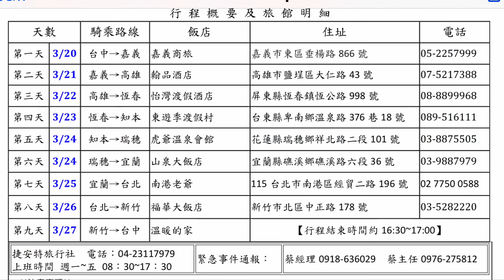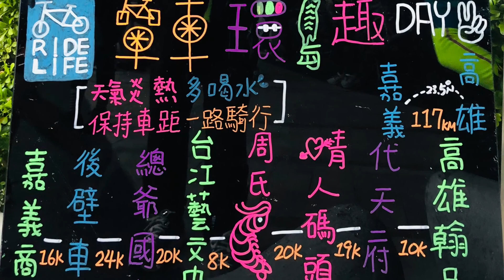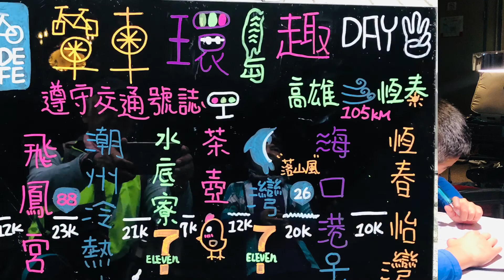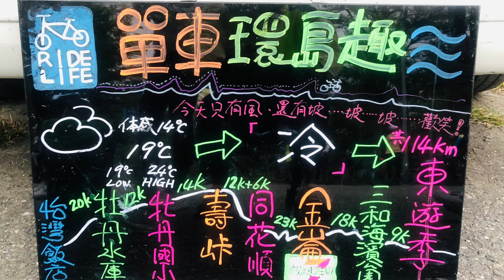2021三月單車勇士環島趣–1